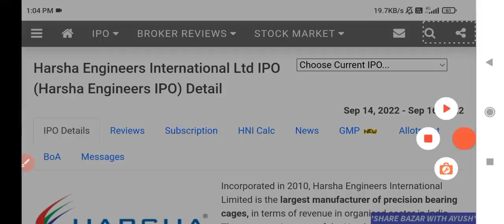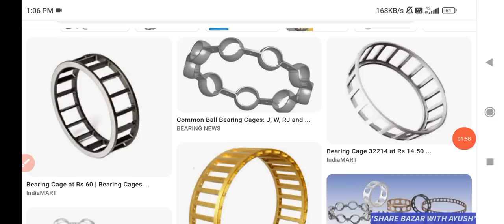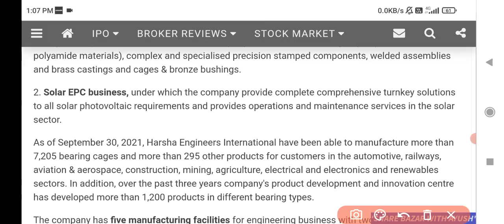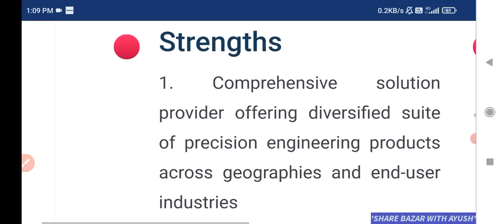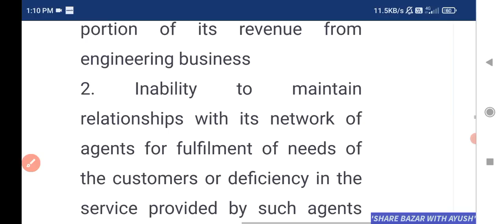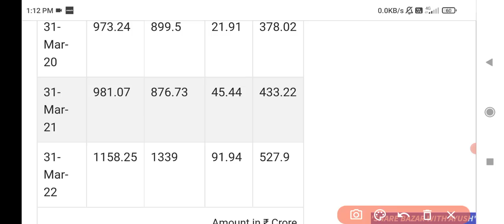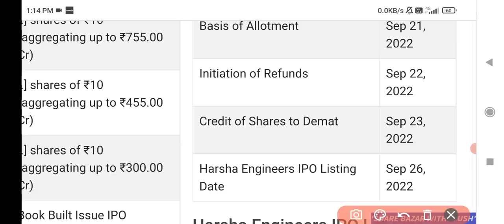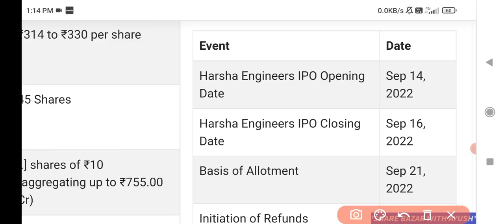Harsha Engineers IPO 💥 | Harsha Engineers IPO Review | Harsha Engineers IPO GMP today | Upcoming IPO